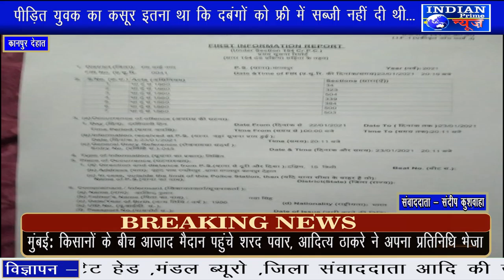IPN NEWS - सब्जी बेचने वाले युवक के साथ गांव के दबंगों ने गाली गलौज कर की मारपीट